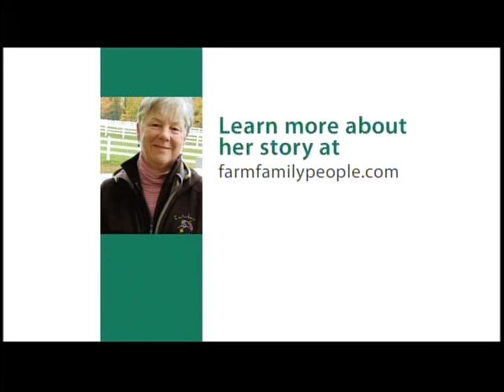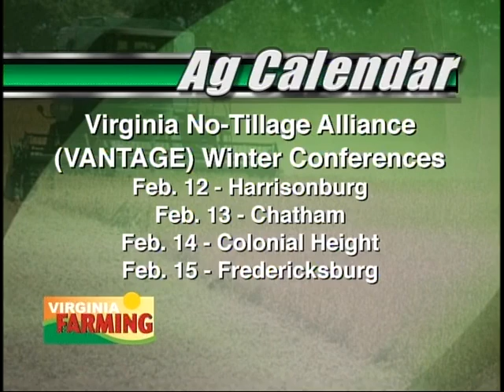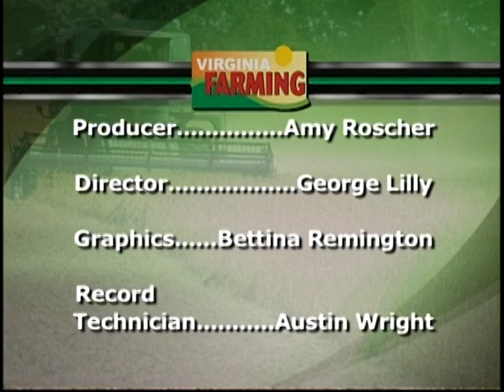Virginia Farming - February 1, 2013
An amendment to the Right to Farm Act, House Bill 1430 was basically substituted with another bill in the General Assembly earlier this week. Much of the language that protected small farmers was removed. Joel Salatin joins us on Ag Insights to share why he supports the bill in its original form. Then we'll find out how to add color to your garden during the winter months when we join Mark Viette, In the Garden; plus, we'll have the Ag Calendar, and a Minute in the field video. All this, plus the ag news of the week on this edition of Virginia Farming. VAFM1149